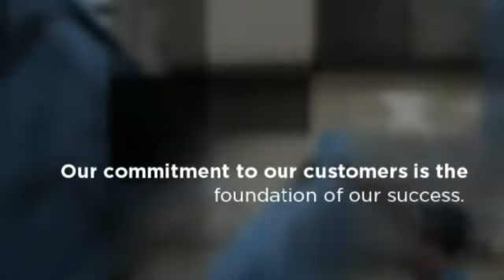ARound the Clock Movers LLC